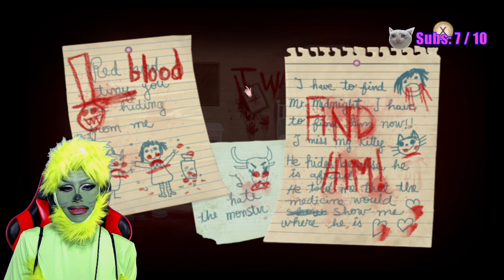Drag Queen Streams Video Game! FRAN BOW Part 1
An old Twitch VOD from roughly 3 years ago of Fran Bow!

As per the request of the viewers, I'll be uploading my older series as part of a "Twitch Vault" series here on YouTube!